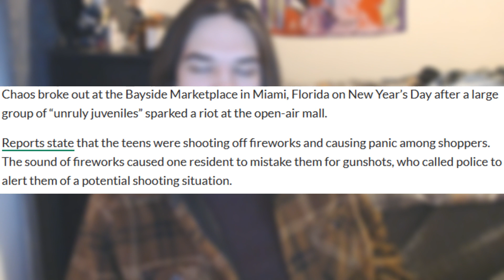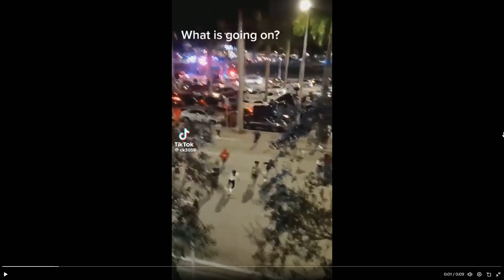Miami Mall Alien Situation